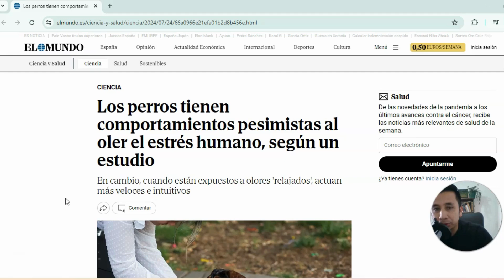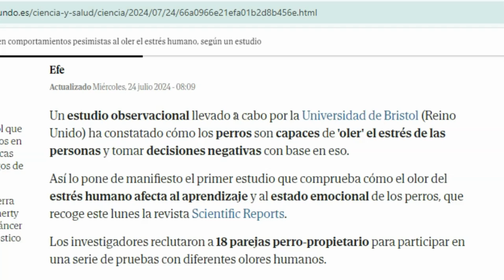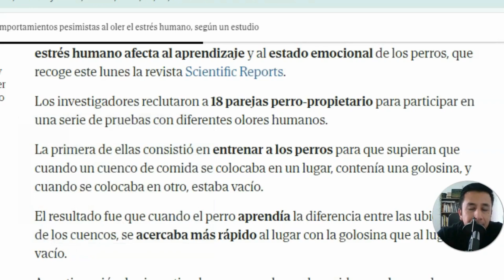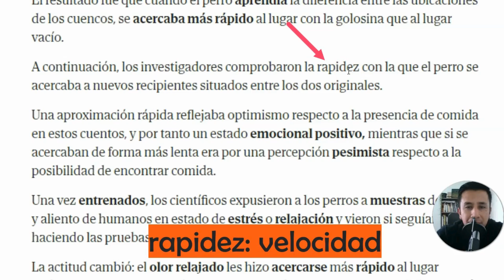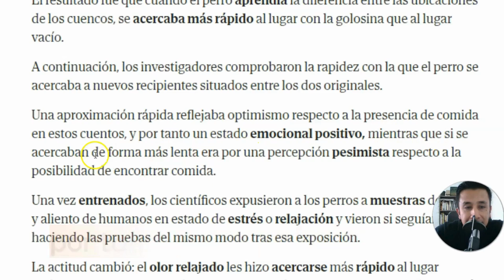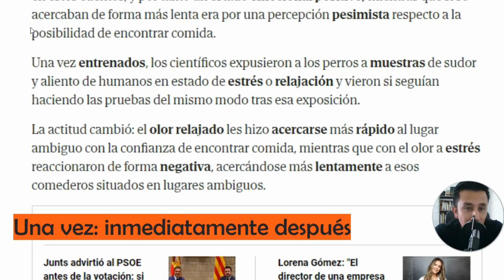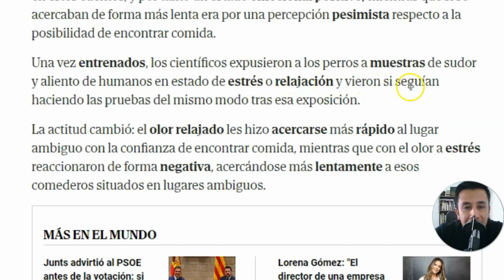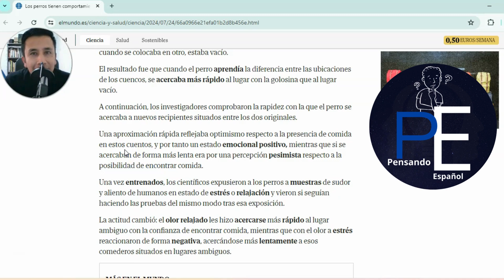Aprendiendo ESPAÑOL con Noticias Ep. 1 - VOCABULARIO B1-C1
Hoy te traemos este video para que mejores tu vocabulario en Español. Si estás en un nivel intermedio o avanzado en español (B1, B2, C1, C2) , este video te puede ayudar mucho.
Practica tu comprensión auditiva en español escuchando la lectura de esta noticia, y la explicación del vocabulario más avanzado que aparece en esta noticia.
En este episodio escuchamos una notica que afecta a nuestros amigos los perros.

Si eres estudiante de español como lengua extranjera, puedes aprender español con este y otros recursos que tenemos en nuestro canal:

Podrás aprender sobre la cultura literaria hispanohablante.